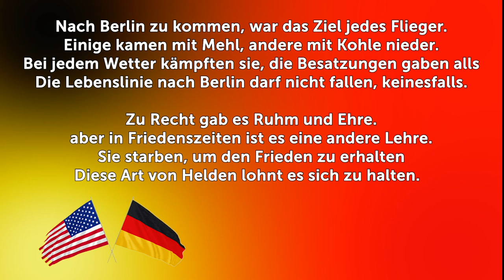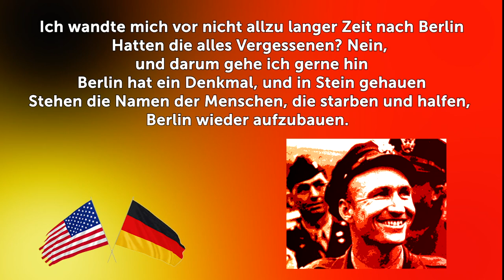2020 - Wilma Meets the Candy Bomber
Short interview with my mother in which she discusses the 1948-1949 Berlin Airlift, and in particular, the American "Candy Bomber" who dropped candy and chocolate for the kids of that war ravaged city.

The poem included at the end was written by Wilma's husband, Dieter Brueckner.

The music featured The Chordettes immortal 1958 rendition of "Lollilop".

Archival video is courtesy of history.com.